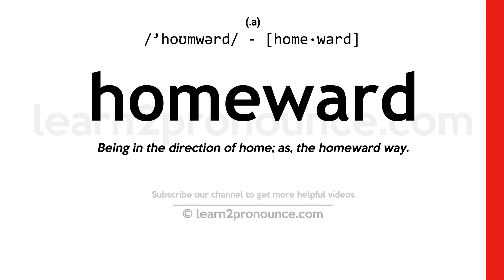Pronunciation of Homeward | Definition of Homeward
Homeward pronunciation | How to pronounce Homeward in English?
/`hoʊmwərd/
Meaning of Homeward | What is Homeward?
(1) (a.) Being in the direction of home; as, the homeward way. (2) (adv.) Alt. of Homewards
What is Homeward | Homeward meaning and definition?